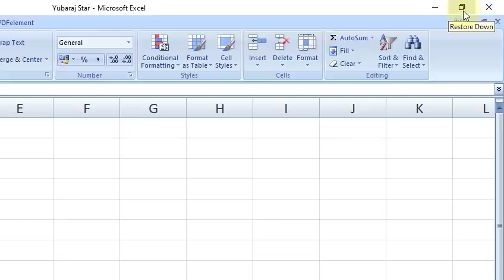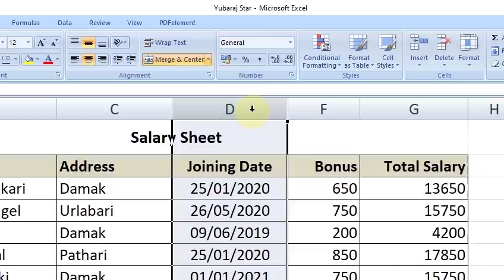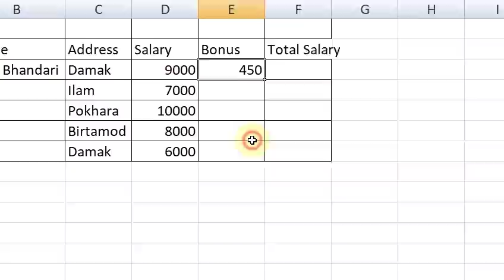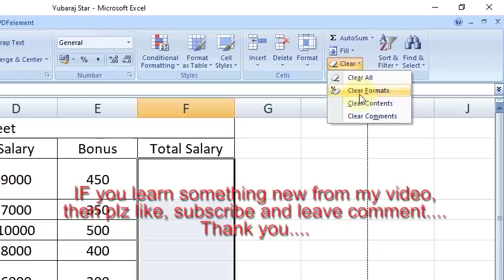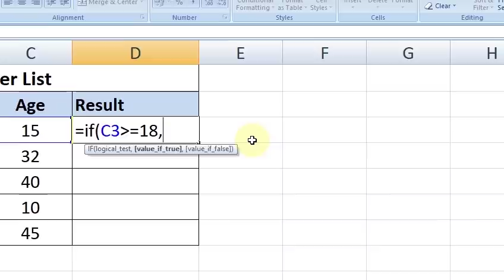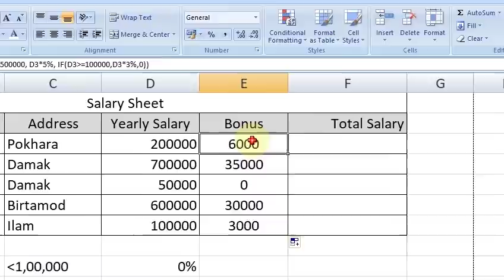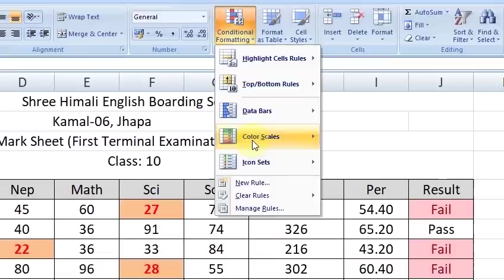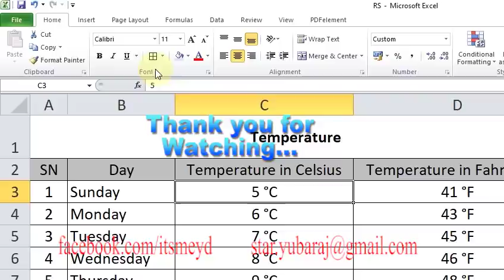Learn Excel in Nepali || MS Excel Complete Tutorial in Nepali || एक्सेल सिक्नुहोस नेपाली भाषामा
MS Excel Complete Tutorial in Nepali || Beginners to advance || Updated 2020.
अब नेपाली भाषामा एक्सल सिक्न सक्नुहुनेछ त्यो पनि एउटै भिडियोमा ।
नेपाली भाषाका माइक्रोसफ्ट एक्सलको भिडियो बनाउने प्रयास गरेको छु । आषा छ भिडियोले हजुरहरुलाई केही न केही सहयोग गर्नेछ ।  केही प्रस्नहरु तथा भिडियो सम्बन्धी केही जिज्ञासा, सल्लाह, सुझाव भए कमेन्टमा लेख्न सक्नुहुनेछ । हजुरहरुको सल्लाह सुझावको आधारमा नै अन्य भिडियोहरु आउने जानकारी गराउन चाहन्छु ।